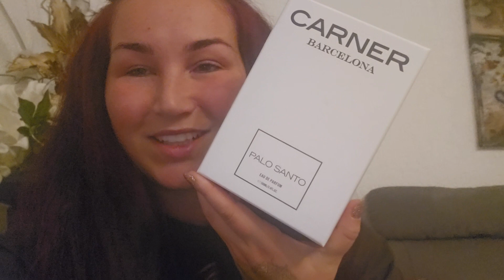MEIN PERSONALISIERTER PALO SANTO VON CARNER BARCELONA 🔥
Bonjour Beaute! Ich erzähle Euch heute ganz uncut von einem neuen Duft, der meine Sammlung erweitert hat! Und natürlich auch, warum der Flakon so besonders ist 🔥

• B O N J O U R   B E A U T É •

Schön, dass Du da bist! Ich bin Vyvienne und bereits seit über 15 Jahren in der Beauty Branche. Bei mir findest Du Video's zu den Themen fragrance makeup oder auch skincare ! Schreib mir Deine Fragen einfach in die Kommentare, ich gehe immer gern auf Deine Themen und Fragen ein!

Die Marke Carner Barcelona begleitet mich schon eine Weile und zeichnet sich für mich durch Kompositionen, welche die Persönlichkeit sehr schön unterstützen kann aber nicht zu intensiv beeinflusst. Carner schafft es auf gradlinige Art für einfach etwas "mehr" zu begeistern. Es ist wie ein minimalistisches Gemälde, was Dich obwohl so wenig auf dem Bild passiert doch sehr zum nachdenken anregt & fesselt.

• ABBONIERT kostenlos unseren Youtube Kanal! Werdet ein Teil unserer Youtube-Family, klickt auf den Abbo-Button & aktiviert die Glocke!

• Hinterlasst mir sehr gerne ein KOMMENTAR mit Euren Fragen, Euren persönlichen Meinungen & Erfahrungen! Habt ihr außerdem andere Fragen an mich oder Themen, die Euch interessieren - dann lasst es mich unbedingt wissen! We´re here to help :-)

• W A S   D U   Z U   D I E S E M   V I D E O   W I S S E N   S O L L T E S T •

Hier findest Du mein Review zur SUMMER JOURNEY Kollektion von

 / **Werbung wegen Markennennung, freiwillige Werbung!**

• A N D E R E   V I D E O   I N S P I R A T I O N E N •

• A L L G E M E I N E R   H I N W E I S •

Unsere Video´s werden mit WERBUNG markiert, da ich oft über Produkte, Marken, etc spreche oder sie zeige. Grundsätzlich ist keins meiner Video´s gesponsort! Ich bin in keiner Form dazu verpflichtet über meine Auswahl an Produkten oder Marken zu sprechen, dies erfolgt auf einer FREIWILLIGEN Basis! Auch werde ich für diese Video´s nicht bezahlt! Sollte das in einem bestimmten Video der Fall sein, werde ich das in der Beschreibung und in dem Video explizit erklären!